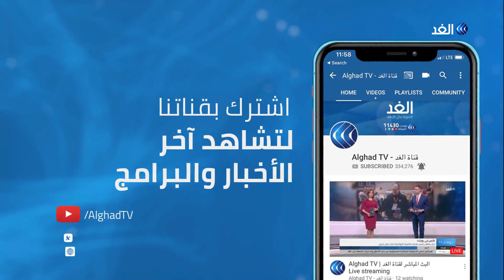أسباب تراجع الاستثمار في قطاع العقارات بالأردن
نتيجة تباطؤ النمو الاقتصادي في الأردن تراجع قطاع_العقارات بشكل ملحوظ و أحجمت المصارف المحلية عن تقديم المزيد من القروض لهذا القطاع وتمويل مشتريات المستثمرين والمواطنين، لارتفاع عوامل المخاطرة.